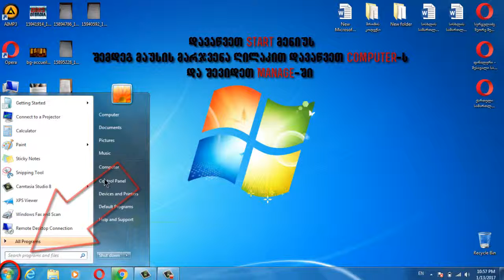როგორ დავაყენოთ ვინდოუსზე პაროლი ( Windows 7 )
როგორ დავადოთ ვინდოუსს პაროლი!
როგორ დავაყენოთ პაროლი ვინდოუსზე!
პაროლის დადება ვინდოუსზე!
windows 7